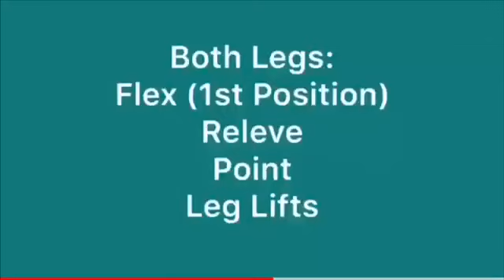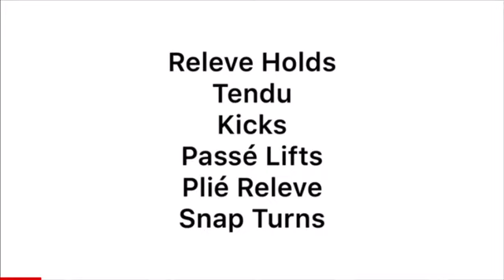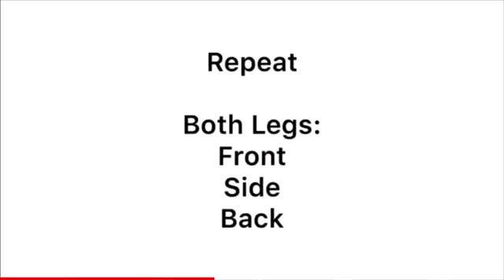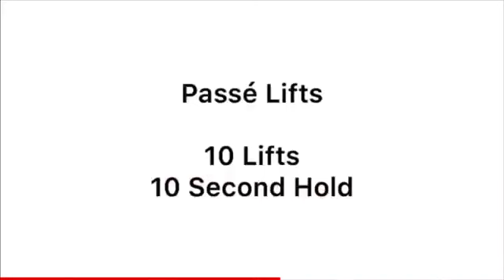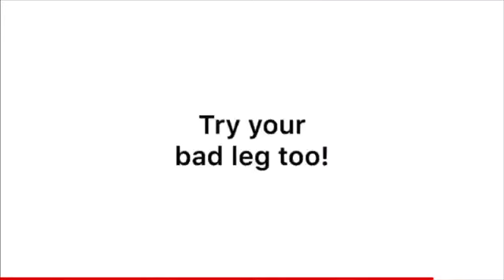Jade and STARs Beam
Preview video for class 4.27.20